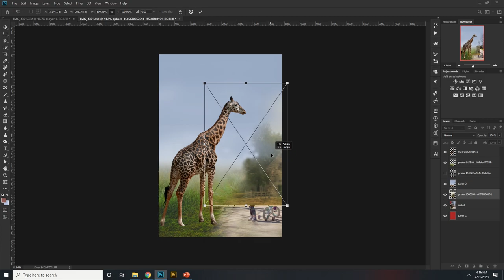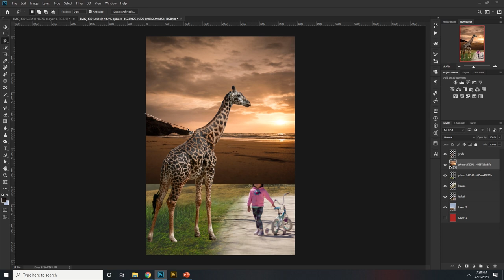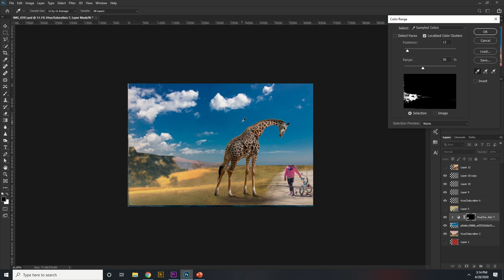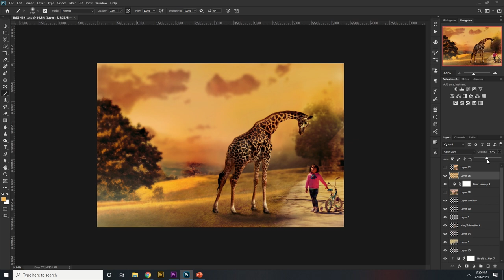Giraffe Photo Manipulation Photoshop Tutorial Composite